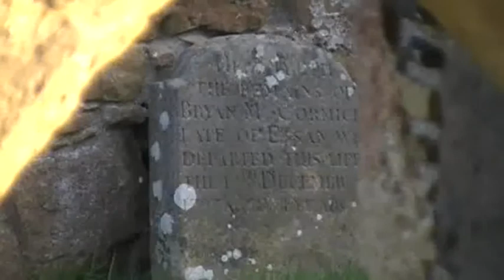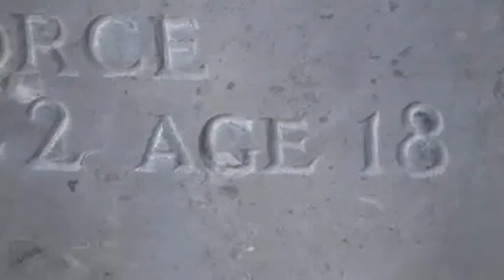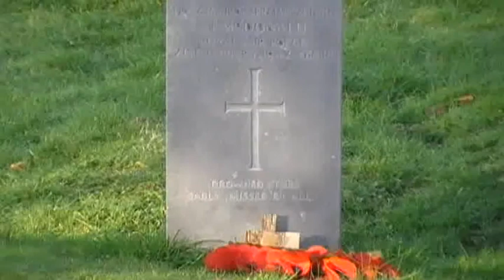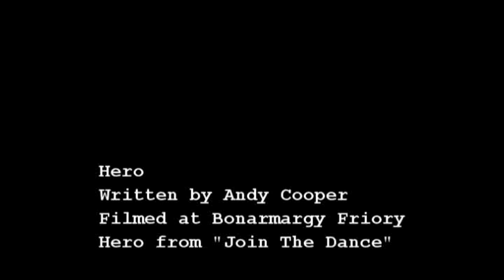Hero with introduction by Andy Cooper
This was dedicated to the Bradford regiment who lost so many lives on the front, molre than any regiment of the time.  It is also a tribute to the men and women today and throughout history who have given lives to fight foir our freadom.